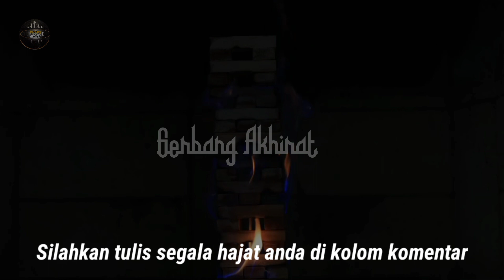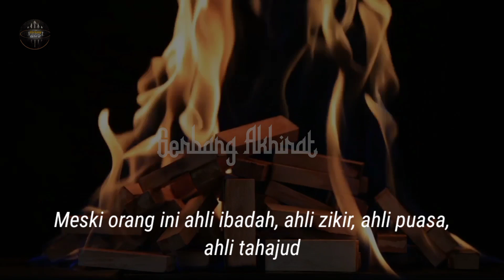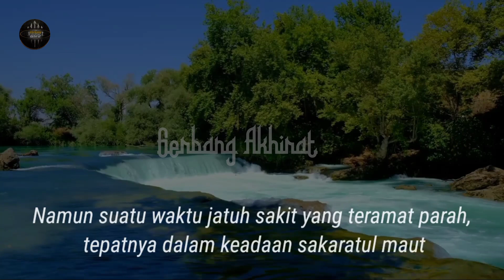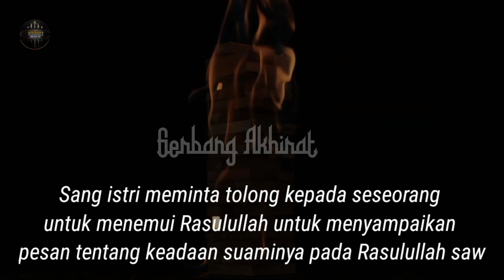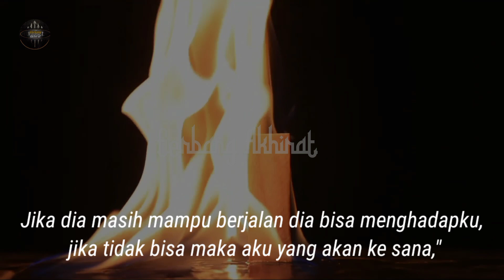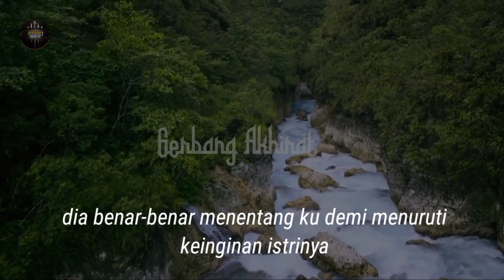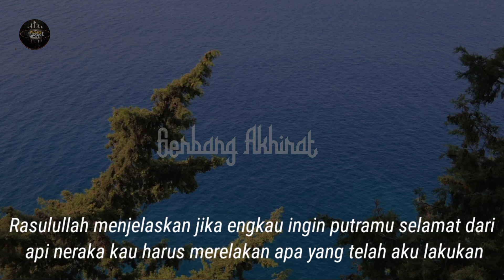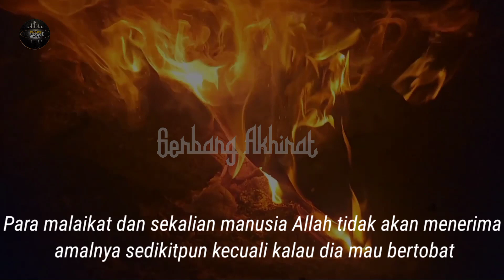JANGAN LAKUKAN !! 1 DOSA INI BISA MEMBUAT SELURUH AMAL IBADAH KITA TERTOLAK DAN MENDAPAT LAKNAT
Banyak maksiat yang dilakukan oleh manusia, namun tidak disadari perbuatan itu dapat meruntuhkan semua ibadah dan dapat tertolak semua ibadahnya kepada Allah Subhanahu Wa Ta'ala.

Meski orang ini ahli ibadah, ahli zikir, ahli puasa, ahli tahajud akan tetapi kalau melakukan perbuatan ini ibadahnya tidak diterima oleh Allah SWT, Bahkan dia selalu di dalam murkanya Allah dan murkanya Rasulullah.

Sebagaimana yang terdapat dalam kitab Ajuharal Mauhul Qulub karya Syekh Ali Bin Abdurrahman Al kalantani rahimahullah pada halaman 157 di masa kenabian Nabi Muhammad Shallallahu Alaihi Wasallam.

Dulu ada seorang lelaki bernama Alqomah, seorang yang rajin dalam masalah ibadah salat puasa dan sedekah. Namun suatu waktu jatuh sakit yang teramat parah, tepatnya dalam keadaan sakaratul maut. Namun entah kenapa Alqomah yang taat itu kesulitan untuk melafalkan kalimat lailahaillallah.

Ternyata ini dia yang dilakukam semasa hidupnya...

Inilah Bangsa Rum Yang Di Ceritakan Allah Dalam Al Quran,Bangsa Rum Yng Menghianati Umat Islam Pada Akhir Zaman